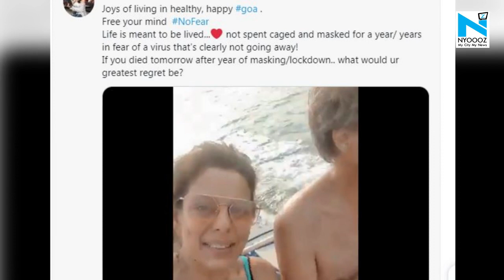COVIDIOT! Pooja Bedi posts stupid video, hints at not following covid rules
Jo Jeeta Wahi Sikandar actress Pooja Bedi, who spends most of her time in Goa, where she runs a health and wellness business got trolled recently. Pooja shared a video of hers lately, where she can be seen enjoying her beach life with fiance Maneck Contractor.